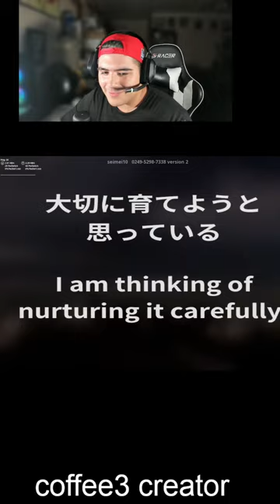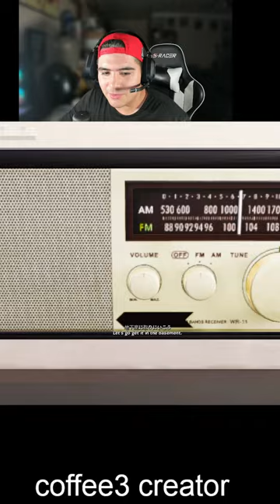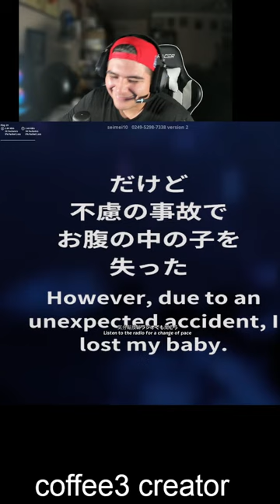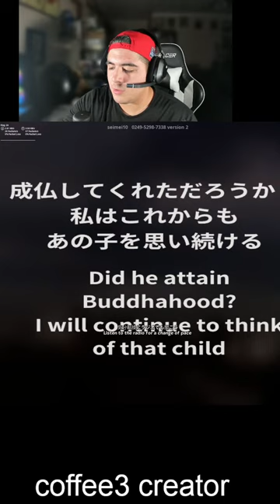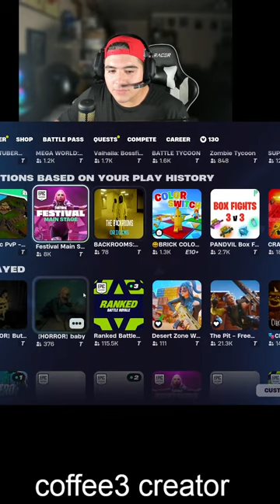fortnite late stream